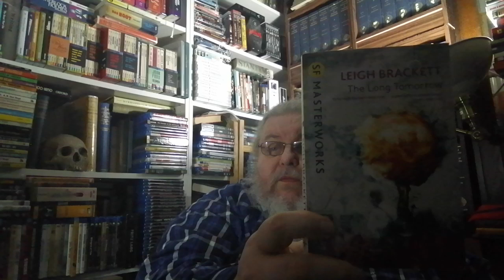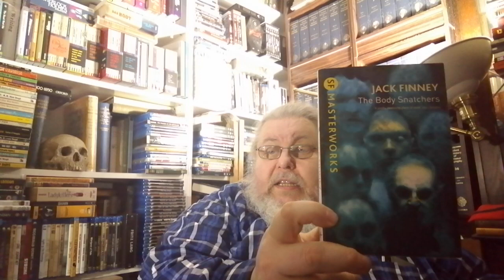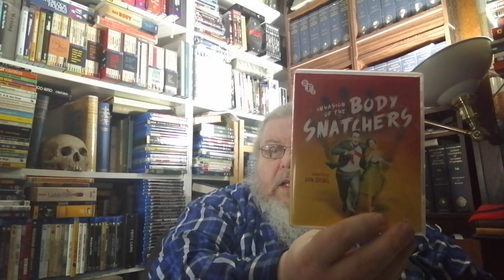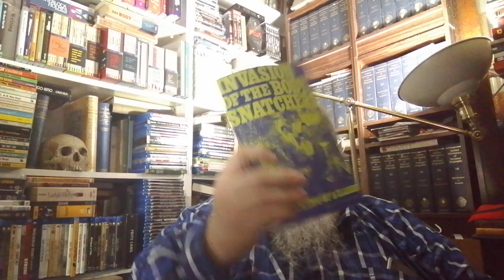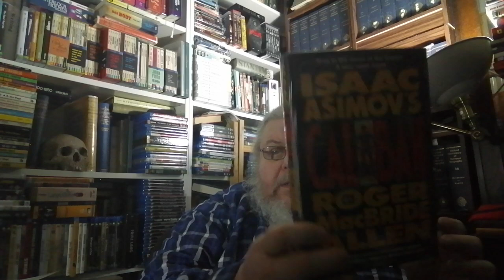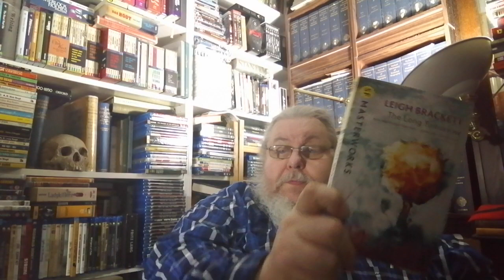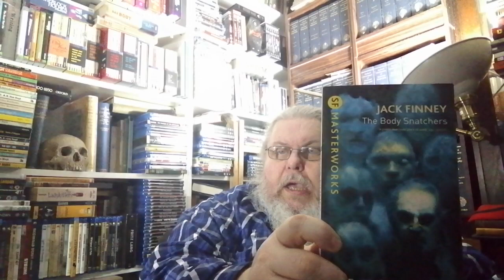New Worlds November, Week 3 - Classic SF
Link to the live video Scott and I'd re Leigh Brackett's 1955 novel "The Long Tomorrow"

Main Themes

Week 1.  Terrestrial.  Find a work that takes place on our world.

Week 2. Extra-Terrestrial.  Find a work that takes place on an alien world.

Week 3. Read a work of Classic Science Fiction (Published Before 1965)

Week 4.  Robots/A.I. Read a work that is centered around Robots or an Artificial Intelligence.

Sub-Themes

1. Alien Archeology

2. Alien Romance

3. Translated Work

4. Alternate World/Dimensions

5. Far Future

6. War/Military

7. Genre-Crossing

8. First Contact

9. Time Travel

10. Invasion

11. Humorous

12. Political

13. Libraries

Extra Credit: Visit a Parallel Universe.  Read a story/book, and watch, listen, or read the same work adapted into another medium.  That medium could be a movie, radio broadcast (check out archive.org for these), graphic novel, television show, etc.

Hosts

Scott and Becky
The Bookish Bryants

Greg at Another Bibliophile Reads

Mark at Book Time With Elvis

Matt at Science Fiction Reads

Nathan at The Rambling Reviewer

Fred at Read By Fred

Gareth at Books Songs and Other Magic